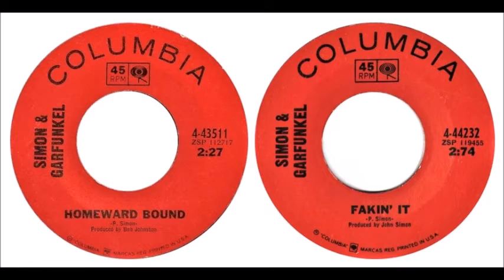𝐒𝐈𝐌𝐎𝐍 & 𝐆𝐀𝐑𝐅𝐔𝐍𝐊𝐄𝐋 - Homeward Bound / Fakin' It - stereo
1. Homeward Bound #5 in February 1966.
2. Fakin' It #23 in August 1967.
Both songs on the Columbia label in stereo.